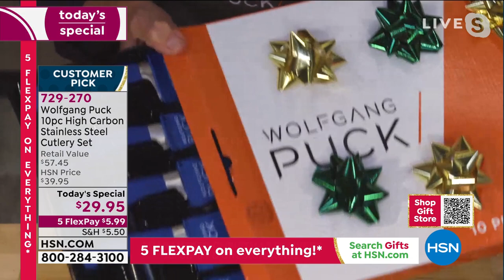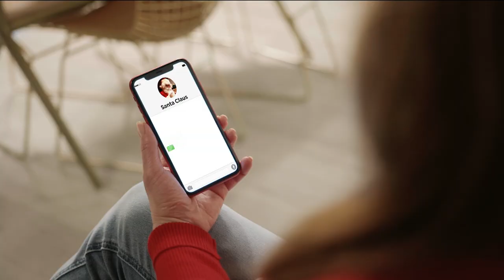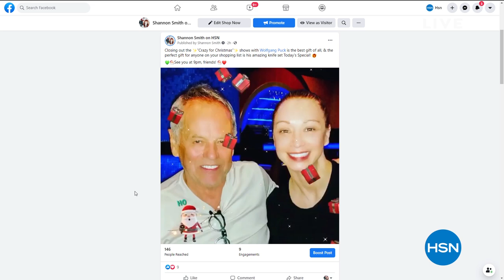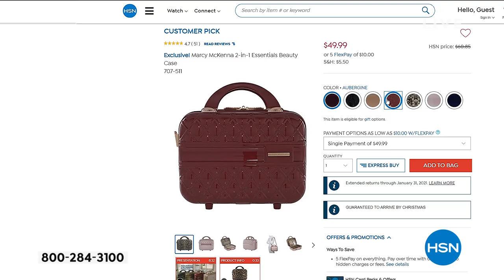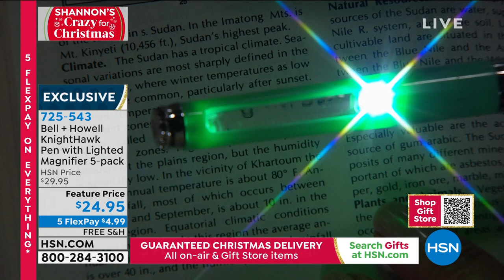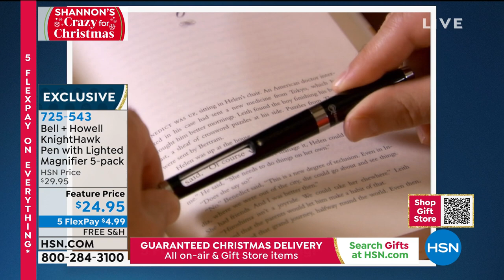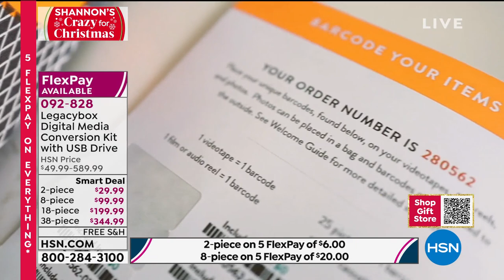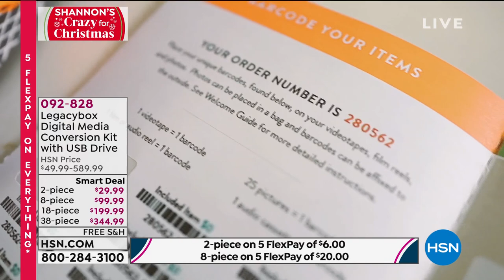HSN | Shannon's CRAZY For Christmas Finale 12.15.2020 - 09 PM